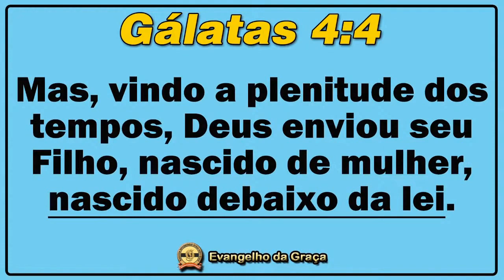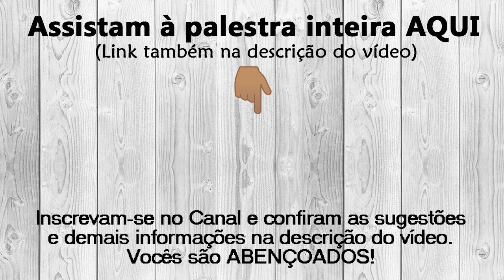EVANGELHOS OU LIVROS HISTÓRICOS?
Os quatro primeiros livros do “Novo Testamento”, chamados “evangelhos”, podem realmente ser denominados assim? Não seria mais indicado chamá-los de livros históricos? Será que o tempo do Novo Pacto começou mesmo no primeiro capítulo do livro de Mateus?

(Trecho do estudo “JESUS DE NAZARÉ E A DISPENSAÇÃO DA GRAÇA”).

SEJA UM SEMEADOR!

Ajude-nos a manter (e a crescer) o nosso trabalho de divulgação do Evangelho da Graça de Deus. Desde já o nosso MUITO OBRIGADO pelo seu apoio.

|| ESTUDO COMPLETO:

“JESUS DE NAZARÉ E A DISPENSAÇÃO DA GRAÇA”